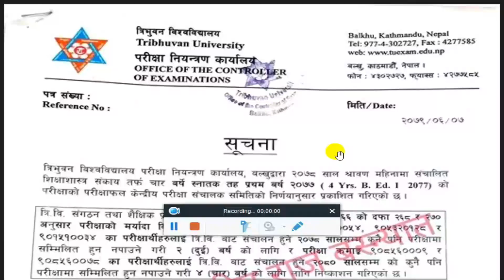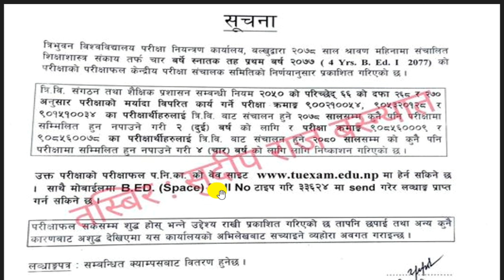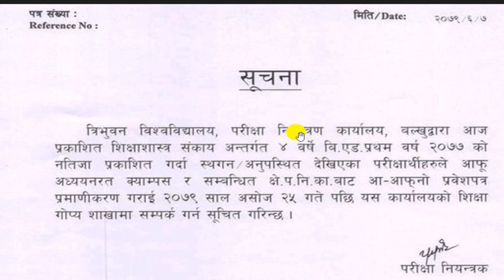Breaking after long time | Bachelor First Year Result Published 2079